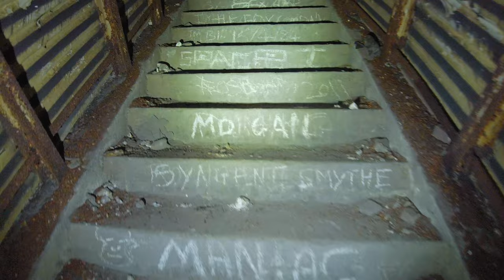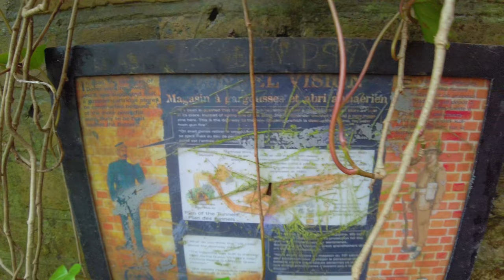Abandoned ST Martins Deep Level Shelter DOVER WESTERN HEIGHTS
St Martins Battery was first built in 1876 to provide protection to Dover from the expected French invasion and was first outfitted with three teniinch rifled muzzle loader, the battery was then closed in 1909.  In 1940 the site was reopened as an Emergency Coastal Battery, it was modified and renamed the Western Heights Battery; it was outfitted with three six-inch breach mounted guns – hence the modification to the site as the loading style differed from the earlier method.

As well as the reopening of the site, a deep shelter was dug to provide protection from any German bombardment for the one hundred and forty personnel who manned the battery.  The deep shelter was an extension to the Victorian magazine and was of corrugated iron construction; in recent times there has been damage due to fire and a small collapse of the chalk tunnels.

The battery has been closed since 1947 and has since been preserved.

Please note even though we we told this was open, which is why we got down there quickly to see it it was only open about 10 days before it was sealed up again, so you may not be able to get into it.

Tom IKS

Equipment used:
Ryzen 5950X
65GB Ram